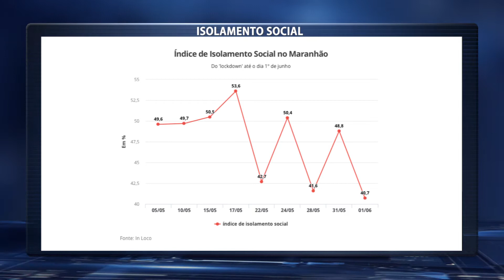INFORMATIVO TV UFMA - 03/06/2020 (Bloco I)